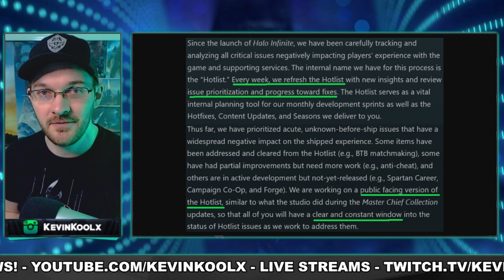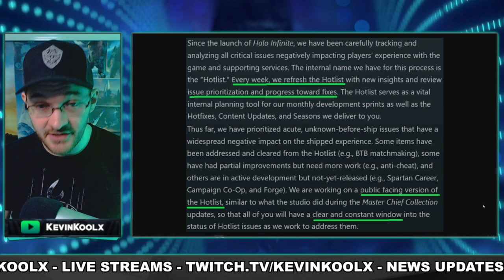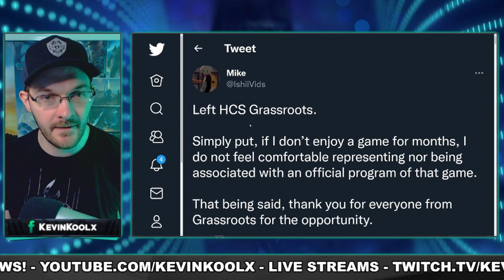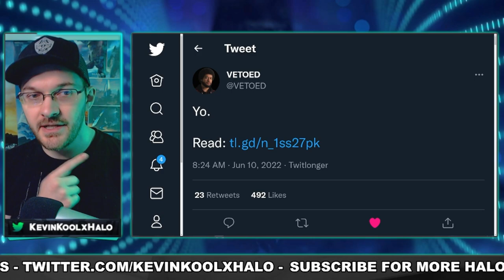100+ Days Since 343 Promised an Update! Creators Leave Grassroots and Players Abuse Map Glitch!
Sources
Hot Fix list transparency

100+ Days Since 343 Promised an Update! Creators Leave Grassroots and Players Abuse Map Glitch!